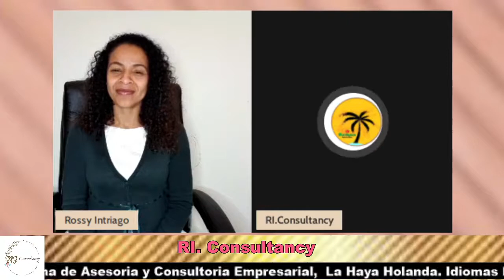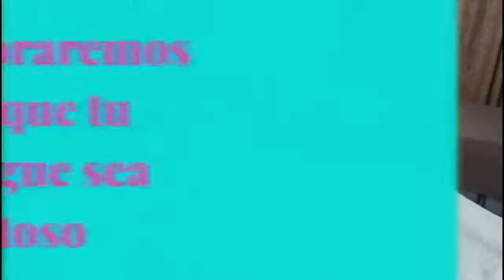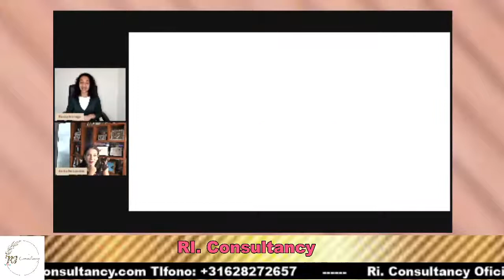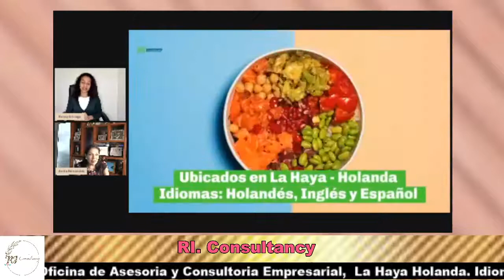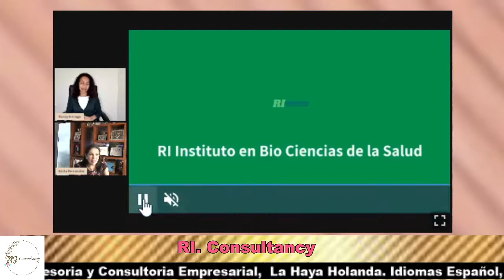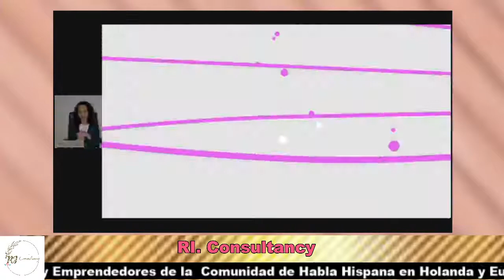Anita Fernández directora Mujeres sin Límites Ecuador. MEBYF QUI Y AHORA PROGRAM ONLINE CON ROSSY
Anita Fernández directora de Fundación Mujeres sin Límites de Ecuador, estará con nosotros contándonos a cerca de su loable labor.

MEBYF Desarrollo y Emprendimiento. La Haya Holanda.